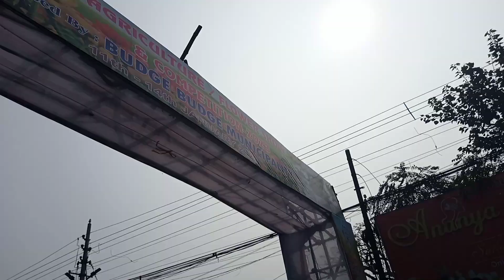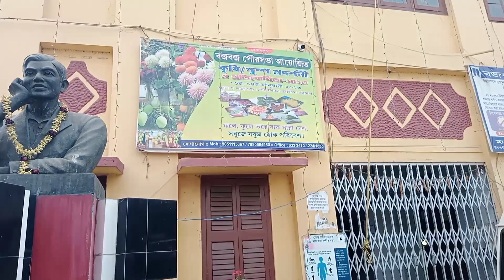পুষ্পমেলায় গিয়ে এ কী হলো???মকর সংক্রান্তির পুজো দিতে কালীবাড়িjolsanchi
Enjoy it!  To use and download these tracks please read full description.